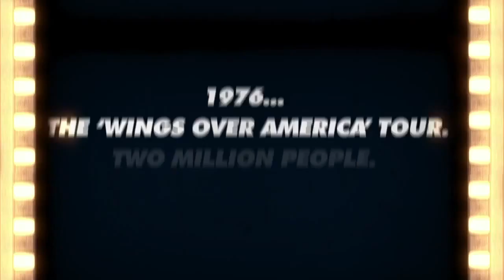Rockshow (Full Trailer)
The full trailer for Rockshow.